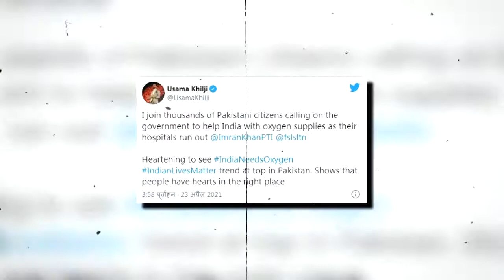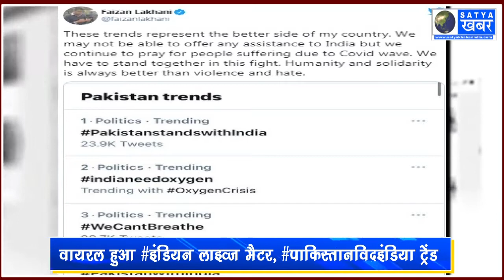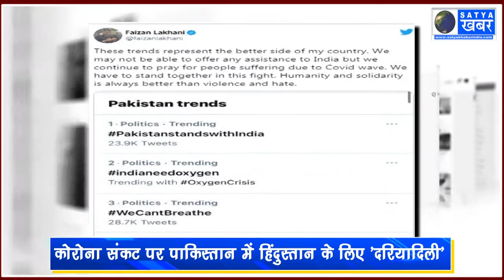संकट की घड़ी में ‘हिंदुस्तान’ के लिए ‘पाकिस्तान’ में दुआएं, मदद के बढ़े हाथ, VIRAL हुआ ये ट्रेंड